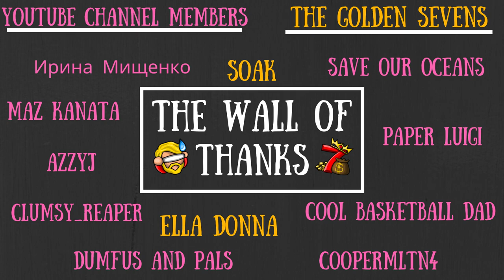Don't Starve Together Guide: The Tools Tab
Chop, pick and smash your way through survival with me!

To Those Who Make It Possible:

Darktail11 ll MazKanata II Creepycanass